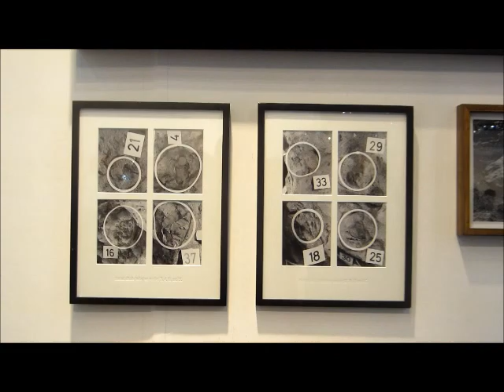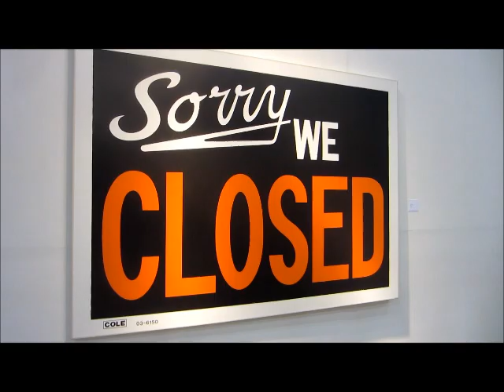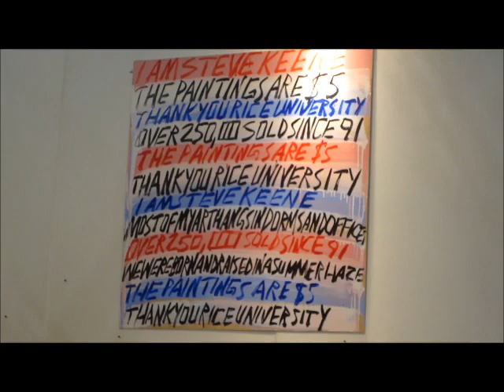Texas Contemporary art fair highlight reel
A look at highlights from opening night of the Texas Contemporary art fair, which continues Oct. 21-23 at the George R. Brown Convention Center in Houston.